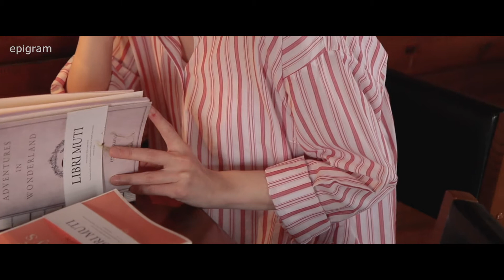일상이 여행이 되는 순간, 날마다 에피그램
# Scene 01
옷이 정갈하면 마음도
정갈해 진다.

정갈한 마음으로 꽃을 들며
하루를 눈에 담고자 문을 연다.

# Scene 02
책을 읽다보면
가끔 멈추고 싶을 때가 있다.

그렇게 창 밖 너머를 보는 것은
책을 음미하기 위해
보지 않는 것.

# Scene 03
집처럼  익숙한 공간을 만나면
아늑함이 피어 오른다.

기분 좋은 편안함이 묻어나는 공간을
또 하나 갖게 되는 것이다.

# Scene 04
하루는 늘 바쁘게 채워지며 그렇게
움직일 것 같지만,

가끔은 멍하니 비우며 햇살을,
공간을,나를, 온전히 느껴 본다.

epigram women's wear
19S/S COLLECTION